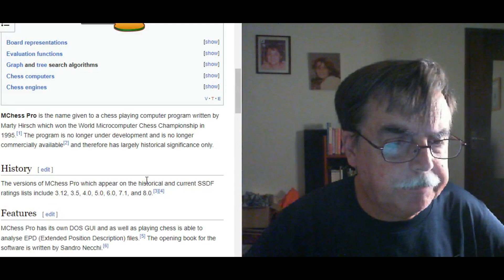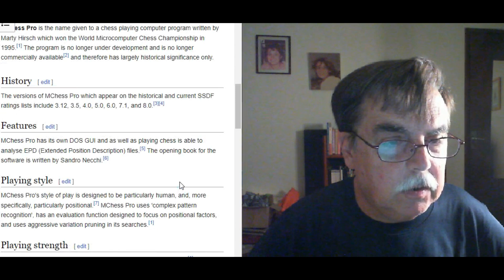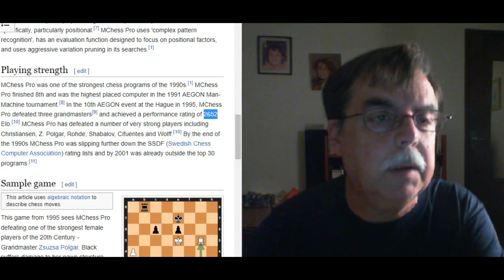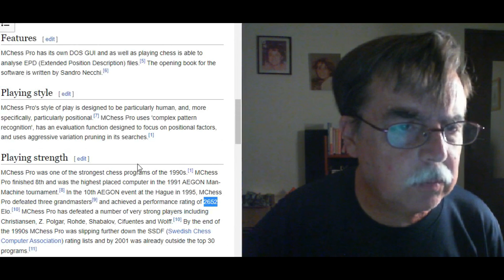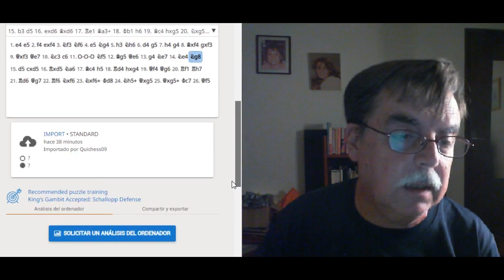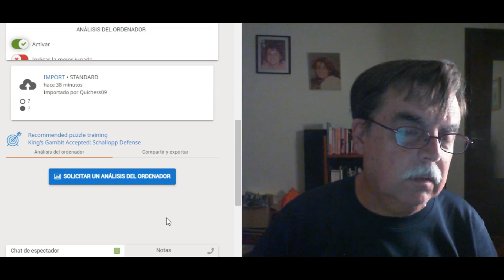Defensa Schallop en el Gambito de Rey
Si quieres donar al canal a través de PayPal te dejo mí liga

Puedes Ser un Caramelo o Bolita con tan 19 pesos al mes y tener videos exclusivos.